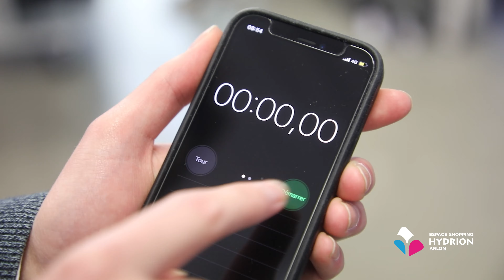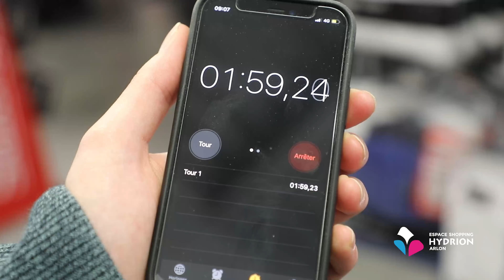120 secondes de shopping gratuit - EDITION 2021 | Espace Shopping Hydrion Arlon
🛍️ Le samedi 23 janvier 2021, l'Espace Shopping Hydrion Arlon offrait à l'une de ses clientes la possibilité d'effectuer 120 secondes de shopping gratuit dans la boutique de son choix.

🎁 Résultat : notre grande gagnante Mélanie a dévalisé les rayons du magasin SportsDirect.com pendant deux minutes ... et c'est complètement épuisée qu'elle a terminé sa course folle. Baskets, vestes, chaussettes, équipements sportifs, vélo : Mélanie est repartie les bras chargés de cadeau ! 🤩

Découvrez cette opération shopping complètement "crazy" et le montant d'achat atteint par Mélanie ! 👇👇

*Opération réalisée dans le strict respect des gestes barrières et de distanciation physique.